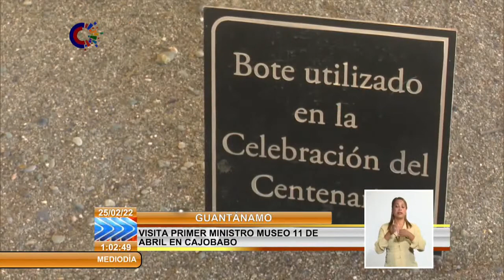Primer Ministro de Cuba recorre localidad guantanamera de Cajobabo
El Miembro del Buró Político y Primer Ministro de Cuba, Manuel Marrero Cruz, visitó el Museo ONCE de abril en la Comunidad de Cajobabo, como parte de la visita Gubernamental a la provincia de Guantánamo.